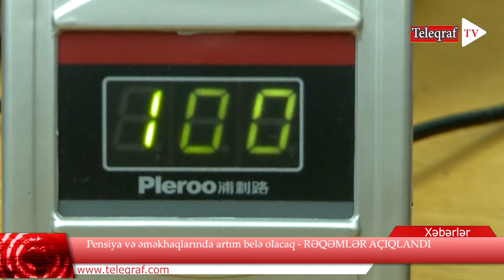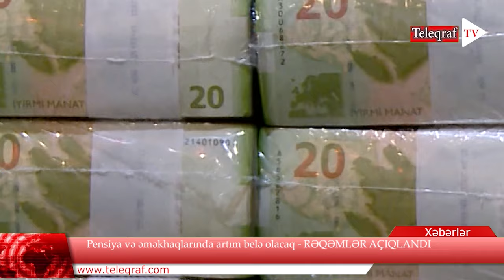Pensiya və əməkhaqlarında artım belə olacaq - RƏQƏMLƏR AÇIQLANDI